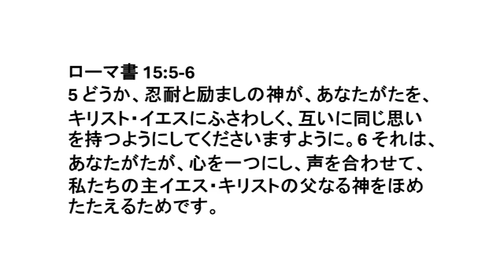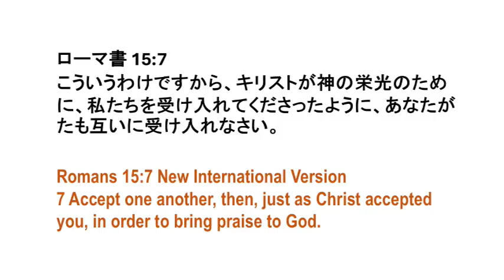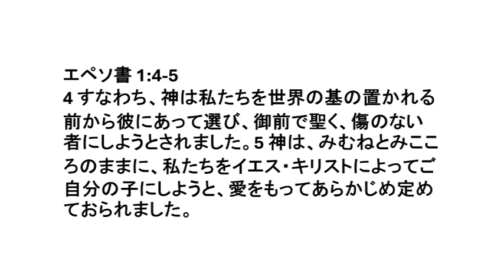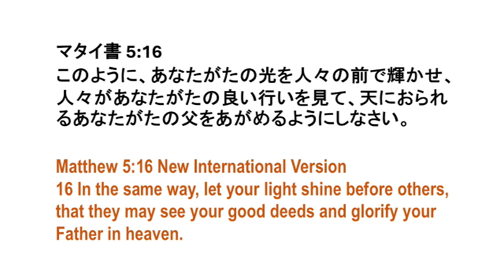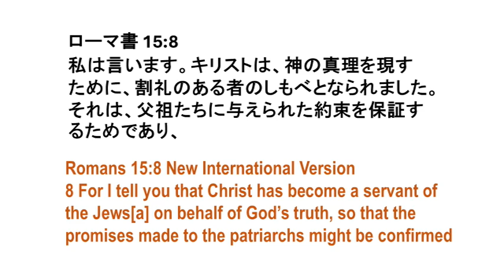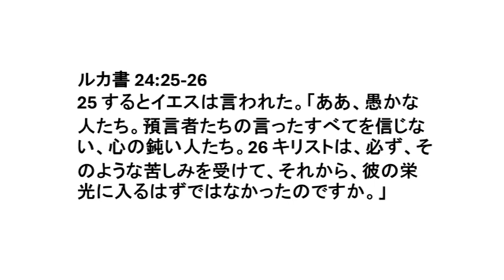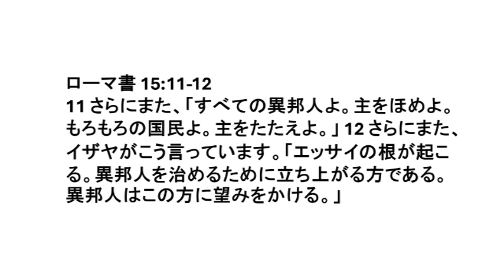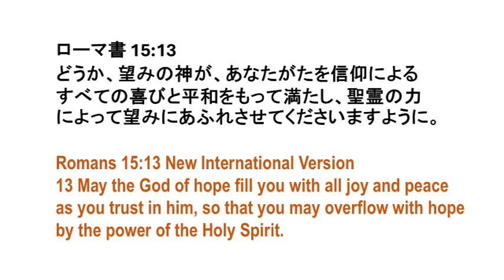聖書522 ローマ書 15:7-13 受け入れる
なぜ受け入れるのか？　神の栄光のためとは？